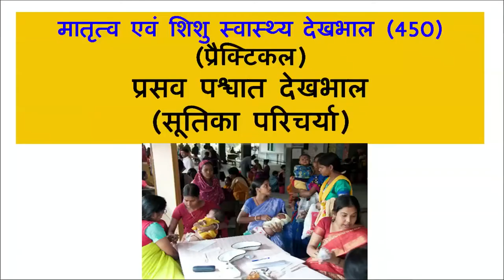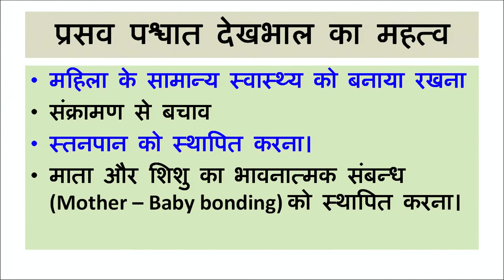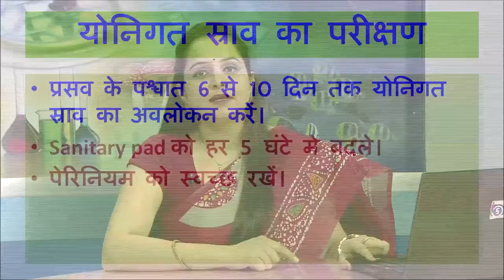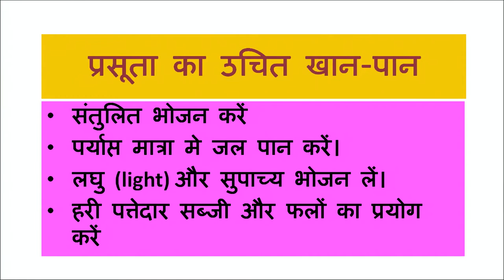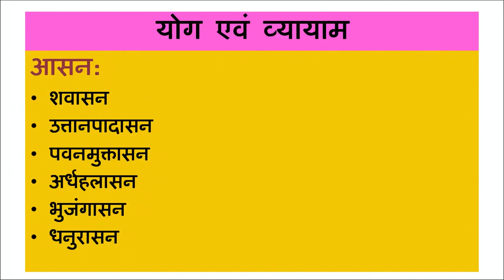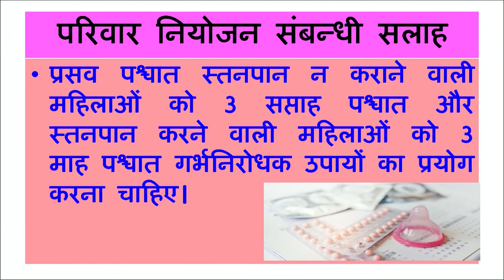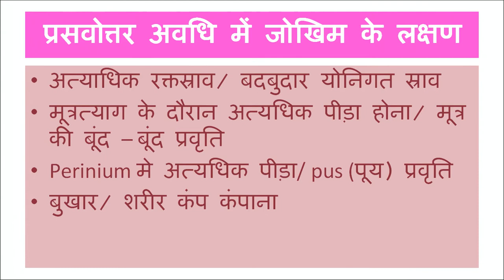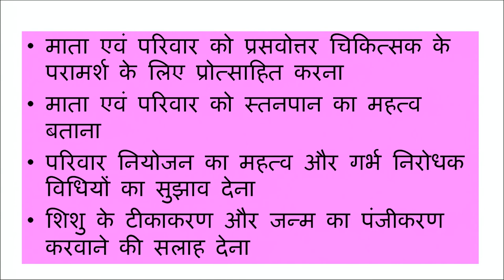Practical 450 टॉपिक 4 प्रसव पश्चात देखभाल Postnatal Care सूतिका परिचर्या भाग 1 || Community Health